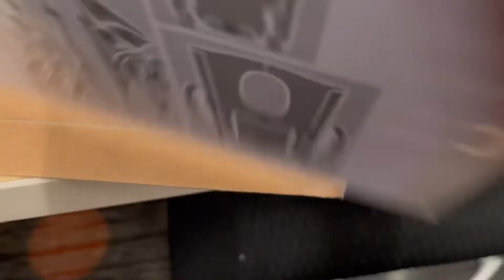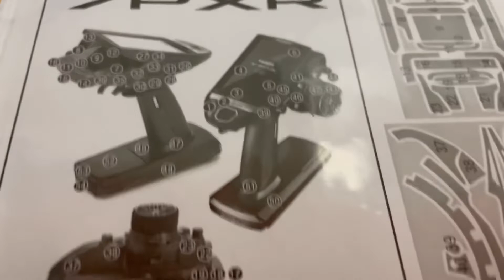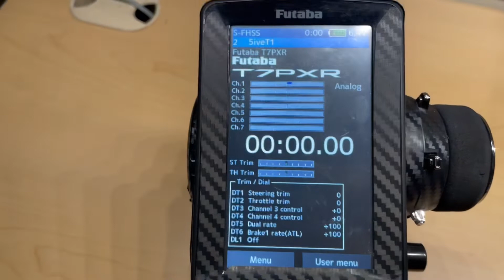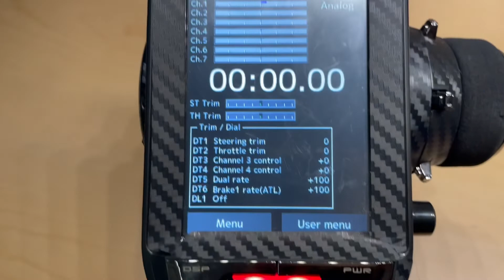Carbon Fiber Wrap on the Futaba 7pxr Radio!!